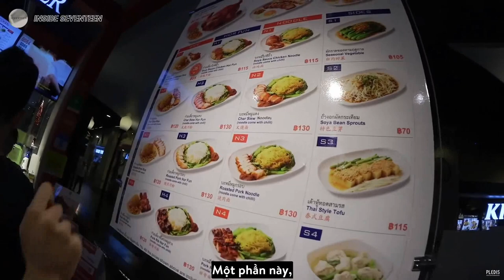[Vietsub] [INSIDE SEVENTEEN] Chuyến du lịch cùng SHUHODI tại Bangkok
Translator + Timer + Typeseter + Encoder : mei

KHÔNG REUP DƯỚI BẤT KÌ HÌNH THỨC NÀO.